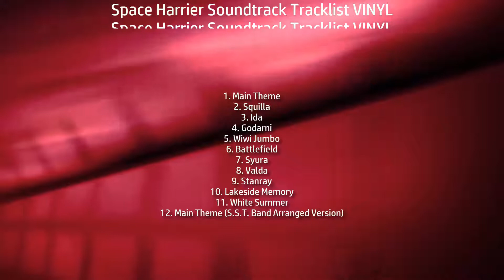Space Harrier Soundtrack Tracklist VINYL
💿 Amazon Vinyl
💿 Amazon Vinyl (UK)

Music from Video Game
Type: Original Game Soundtrack
Label: Data Discs
Format: Vinyl (LP, 12", 33 rpm)
Date: July 6, 2018

Space Harrier VINYL Soundtrack Tracklist
1. Main Theme
2. Squilla
3. Ida
4. Godarni
5. Wiwi Jumbo
6. Battlefield
7. Syura
8. Valda
9. Stanray
10. Lakeside Memory
11. White Summer
12. Main Theme (S.S.T. Band Arranged Version)